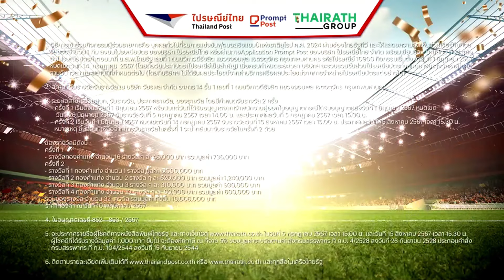แฟนบอลทีมชาติเยอรมนี จวกเดือดตัวการทำแพ้ สเปน ตกรอบ ยูโร 2024 | onground | EURO 2024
แฟนบอลทีมชาติเยอรมนี จวกเดือดตัวการทำแพ้ สเปน ตกรอบ ยูโร 2024